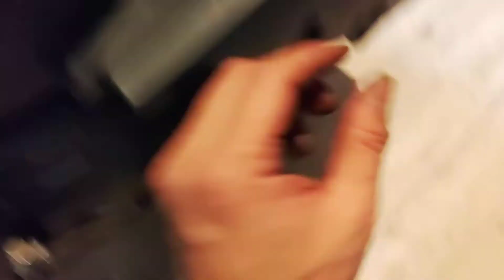ブレーキホース交換 エア抜きのコツと ひとくちメモ ブレーキオイル交換 ブレーキフルード バイク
渡辺バイク店(全国通販)
エンジン音参考動画

車両価格49,800円

アドレスV125G　K6　GSX161R隼
約3万キロ車両

吸気
デイトナターボフィルター(ターボ入る)

点火
NGK　DXプラグ
アースチューン(インジェクタ2箇所、エンジン1箇所、ハンドル1箇所)

排気
ai-netレーシングマフラー(ヨシムラコラボ)

駆動系
ドクタープーリーウエイトローラー　15.5g×6ツーリング仕様
最高速度105km/h
ベルト　KN企画緑(エクステンド)
プーリー、フェイス(台湾スズキ)
クラッチ(オーバーホール済み)
KN企画クランクケースターボフィルター(ターボ入る)

足周り
フロントサス　オイル20番(オーバーホール済み)
リアサス　KN企画アブソーベント
フロントブレーキキャリパ(KX)
メッシュブレーキホース
フォークスタビライザー
タイヤ　ミシュラン　F90　R100

オイル
自動車用5W-30
ギアオイル自動車用5W-30
エレメント共に1,000km毎交換

外装
アルミ削り出しレバー
6,000Kヘッドライトバルブ
ブラウン塗装
シート　アンコ抜き&張り替え
ライト　ザク仕様
グリップ交換
ミラー　Z250風
フットボード　社外艶あり
タンデムステップ　台湾アルミ
フェンダーレス加工
全体ステッカーチューン

車両価格49800円+改造、整備費250200+α自賠責保険(×年数料金)=30万円+α